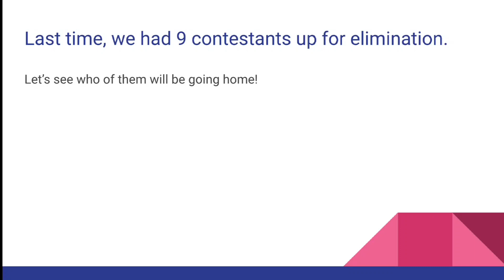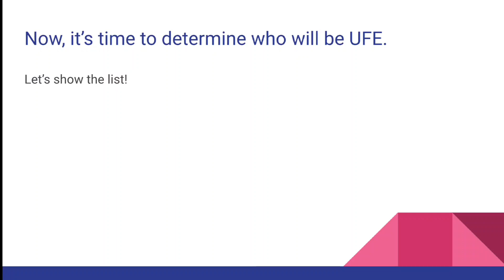YouTuber Viewer Voting S2E38